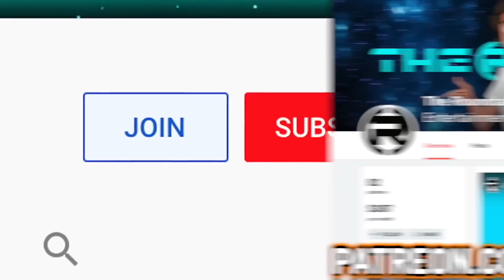Queen Glimmer vs Catra! She-Ra and the Princesses of Power Season 4 First Look Breakdown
She-Ra and the Princesses of Power Season 4 is hitting Netflix very soon and with the trailer and first episode being shown at New York Comic Con, let's breakdown what we've learned and how the series isn't focusing on Adora vs Catra, but rather Glimmer vs Catra! How will this season unfold? Let's dive in!

Social Media!

CREDITS

Written by: Tom Tobin
Hosted by: Tom Tobin
Edited by: Tom Tobin
Produced by: Kevin WIlliams